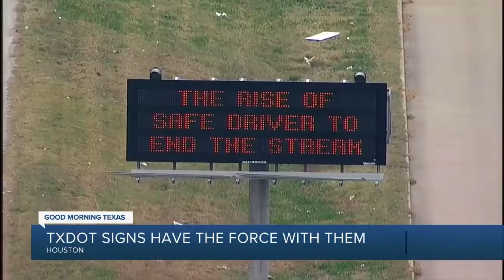Star Wars themed weddings and TxDot signs